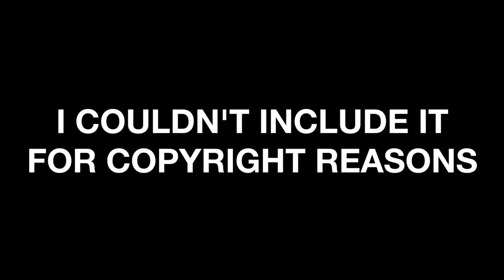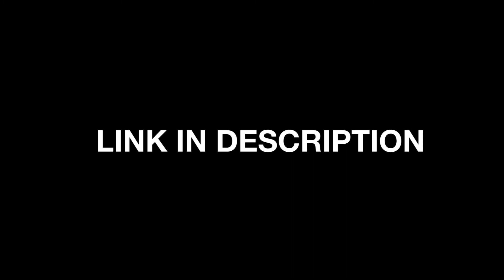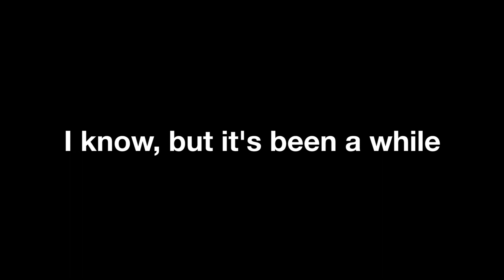What it's all about